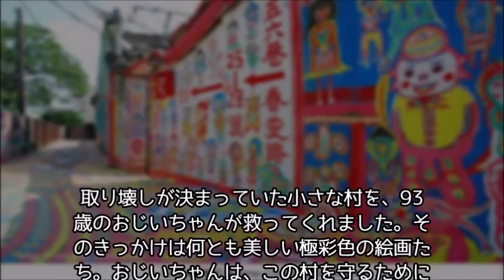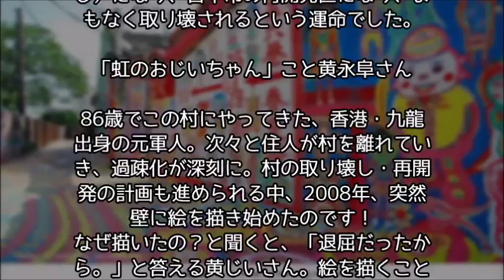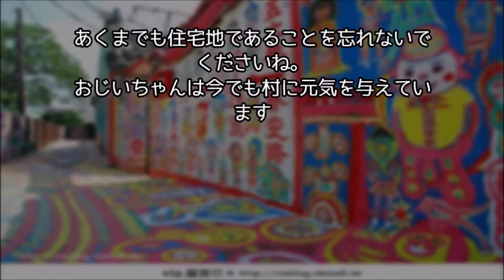【感動】村を守るために、93歳のおじいちゃんが壁に絵を描き始めた結果..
【涙腺崩壊】油の流出事故が起きた川にいた２匹の子猫。ある青年の迷わない行動に感激